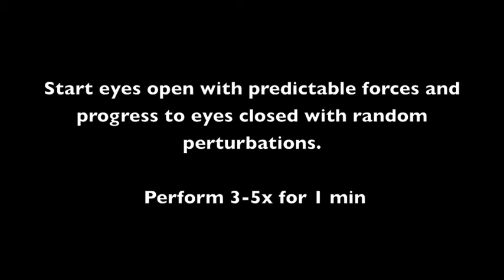Alternating Isometrics Supine 90/90 | Chris Johnson PT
This video provides viewers with a simple alternating isometric for challenging trunk muscle activation and responsiveness to perturbations.